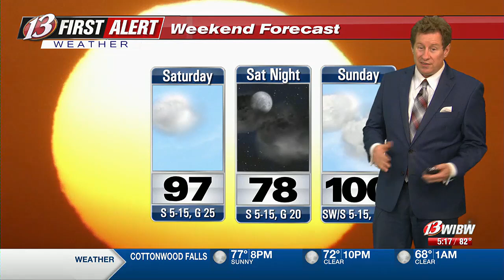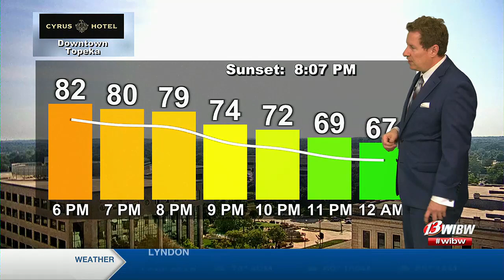One last cooler day in NE Kansas